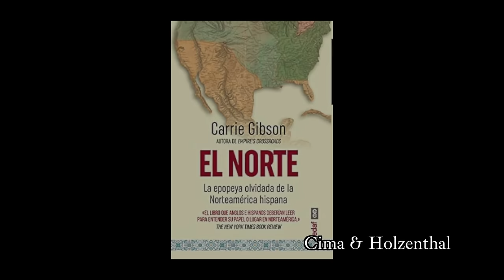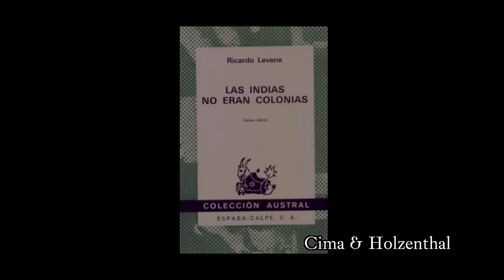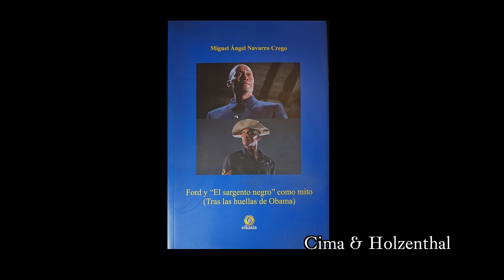El violento Far-West. La negra intrahistoria de Estados Unidos. Miguel Ángel Navarro Crego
Miguel Ángel Navarro Crego presenta su último libro, "El violento Far-West y sus armas. Historia negra, leyenda rosa", EDAF 2023, en el que muestra la negra intrahistoria de Estados Unidos.

"Esta obra nos presenta cómo fue la violenta conquista del Oeste. El Far-West representa la esencia de lo que desde su inicio fue Estados Unidos, pues su naturaleza y su carácter amalgama muchas de las peculiaridades identitarias, aspiraciones y contradicciones que hay en el origen de esta nación.

Centrándose en las armas utilizadas y su desarrollo, en algunos personajes históricos notables que hicieron uso de ellas, en los hechos y en los mitos creados principalmente por la cinematografía, el autor nos devela no solo la historia, sino también la negra intrahistoria de los Estados Unidos, del Far-West, que ha quedado blanqueada posteriormente a través del wéstern."